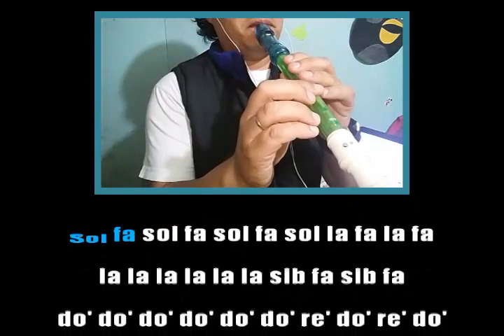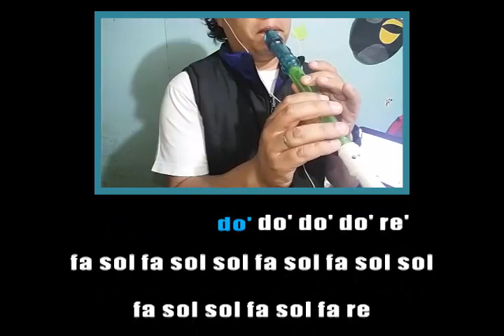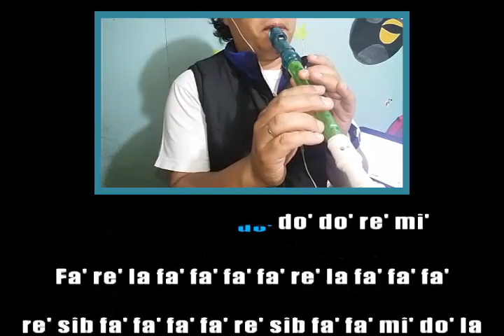Hey DJ - CNCO (Flauta dulce completa) Full Audio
Sol la
la la la la la la do' do' sib
sib sib sib sib sib sib sib sib la
la la la la sol sol fa sol la sol
sol fa sol la sol
sib sib sib sib sib sib re´ do´ do´ la
la sol fa sol la sol la

Sol fa sol fa sol fa sol la fa la fa
la la la la la la sib fa sib fa
do' do' do' do' do' do' re' do' re' do'
do' do' do' do' do' do' do' re' mi'

Fa' re' la fa' fa' fa' fa' re' la fa' fa' fa'
re' sib fa' fa' fa' fa' re' sib fa' fa' mi' do' la
fa' fa' mi' do' la fa' fa' re' mi' mi' mi'

Re' re' mi' fa' mi' re mi' re' la
re' re' re' mi' fa' mi' re' mi' re' sib la
do' do' do' do' do' re' do' re' do'
do' do' do' do' re' do' re' do'

la do' do' do' do' do' do' do' do'
la sol do' do' do' do' la sol
do' do' do' do' do' do' do'
do' do' do' do' do' do' do' re'
fa sol fa sol sol fa sol fa sol sol
fa sol sol fa sol fa re
fa sol sol fa sol